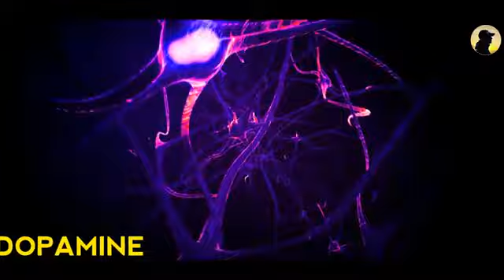Amazing-Psychological-Facts-EP सबसे-अद्भुत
fitness facets